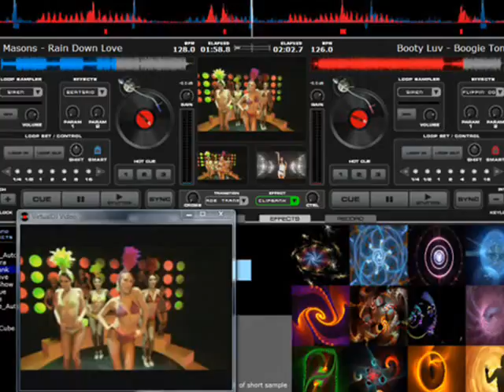DJ.KUHINJA RMX..NOVO 2010.wmv